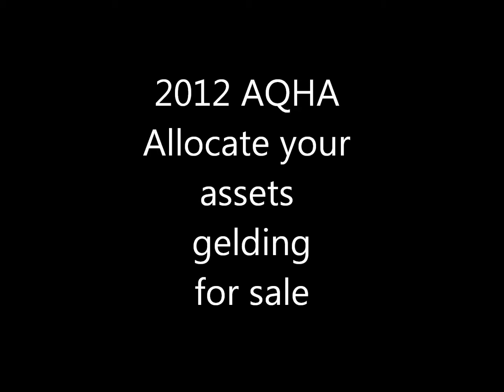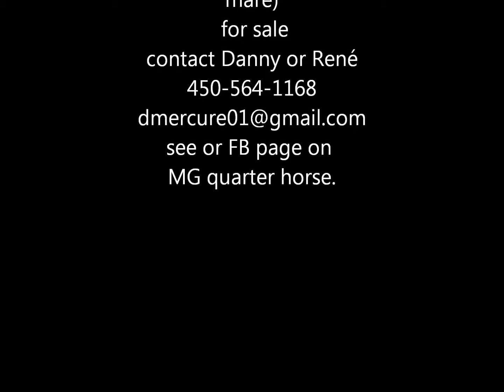Coockie video longe oct 2013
for sale, 2012  AQHA gelding by allocate your assets, out of a all around 2011 aqqh champion mare by coats n tails,asking 6500 obo , located Québec canada